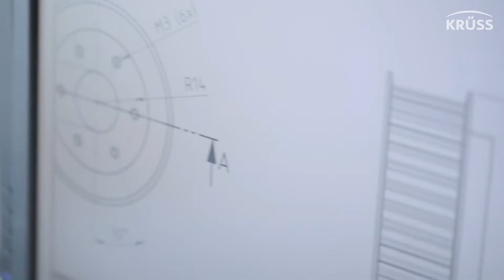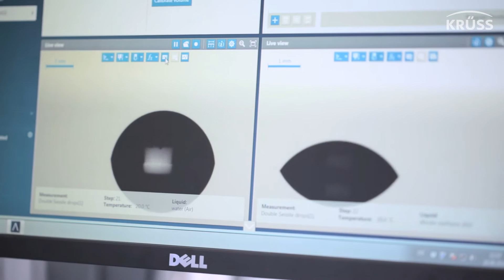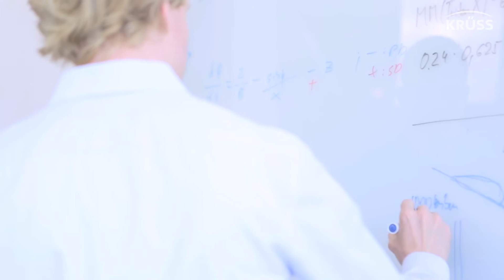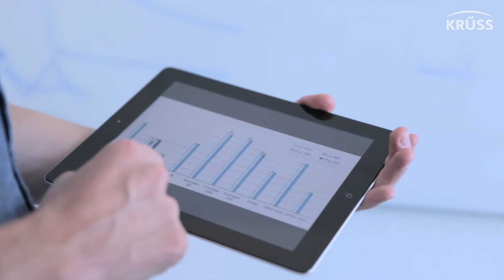Revolutionary dosing technique | Liquid Needle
Watch the story of the Liquid Needle, our new, revolutionary dosing technique for contact angle measurement. The novel dosing method is a fast and exactly reproducible way of placing drops on solid surfaces with minimum kinetic energy using a very thin jet of liquid instead of a solid needle. Our developers reveal the process of its creation from the very first idea to the finished device. Our team of scientists talks about how they validated the new method and published the impressive results in a scientific paper. In this they had proved that, in spite of the much higher speed compared to the classical solid needle, the contact angles are identical on each of the tested surfaces of a wide range of materials.